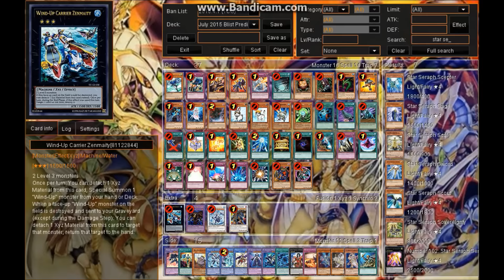Yu-Gi-Oh! July 2015 Banlist Predictions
It's that time of year again. So let's get it on!